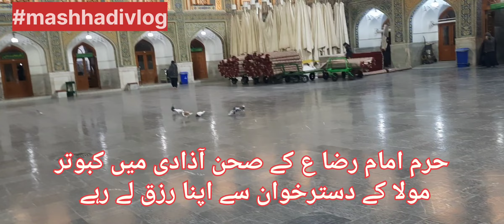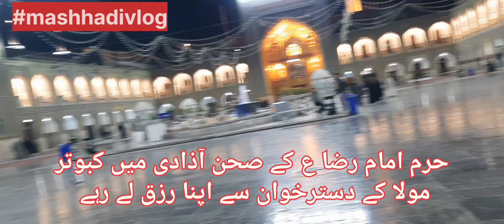Haram imam raza me kabotar /ya imam raza as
haram imam raza